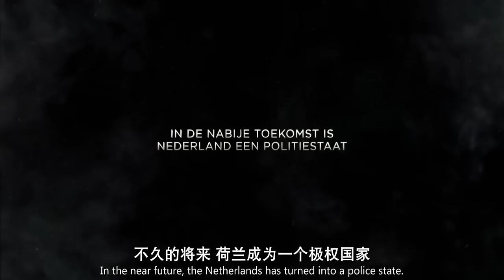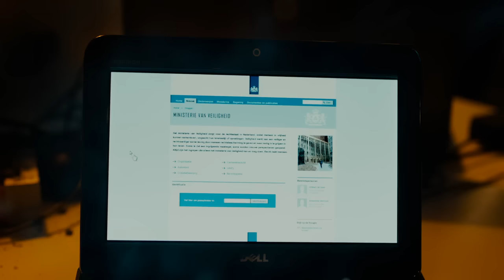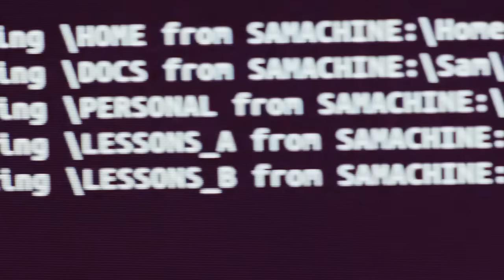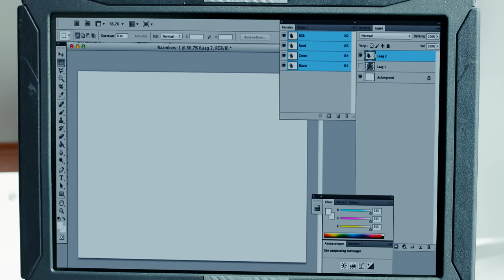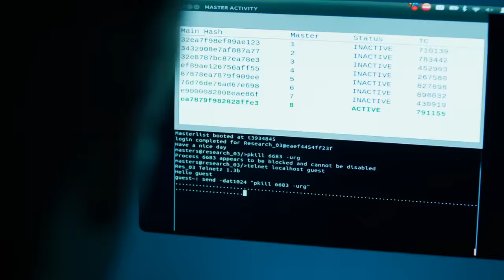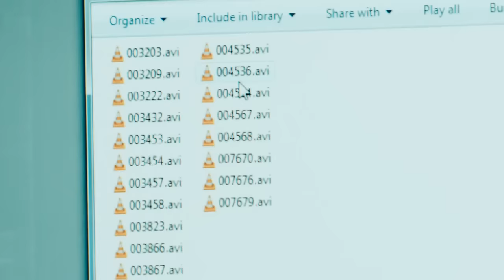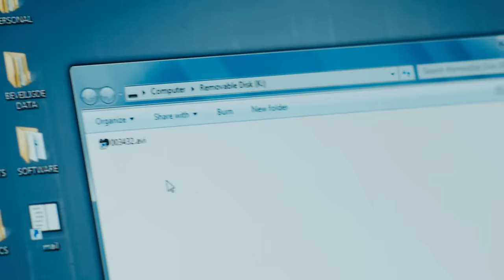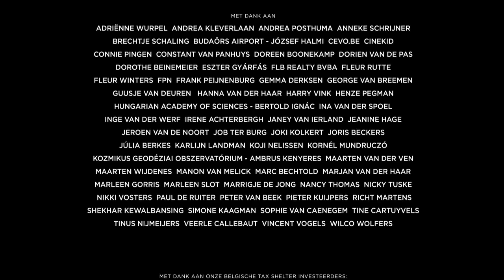boy 7 dutch film chinese and english subtitles